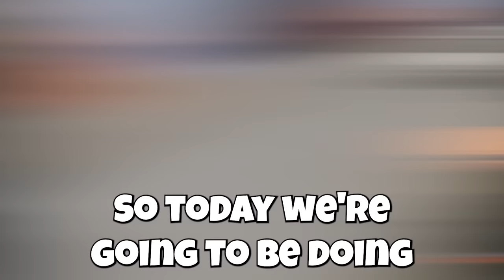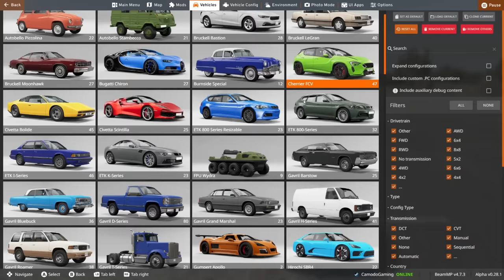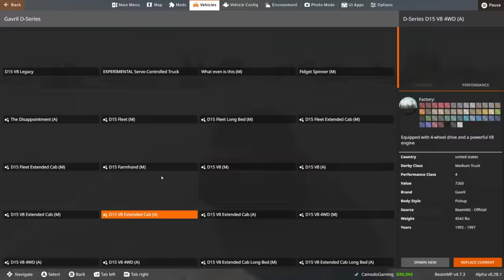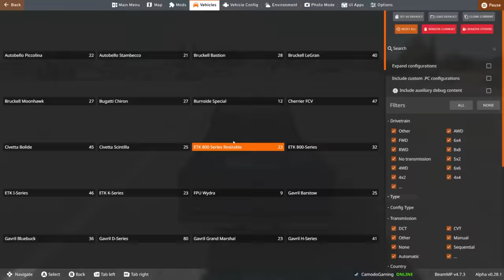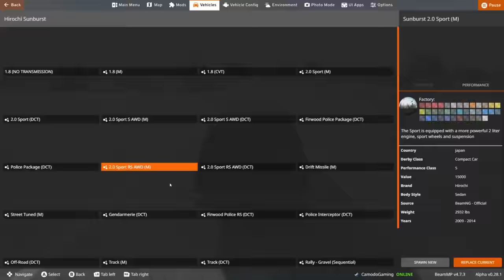High-Speed Police Chases But My Throttle is Hung in BeamNG Drive Mods!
High-Speed Police Chases But My Throttle is Hung in BeamNG Drive Mods! BeamNG Drive Mods Update) Today in BeamNG Camodo Gaming is back with police chases in BeamnG Drive Mods